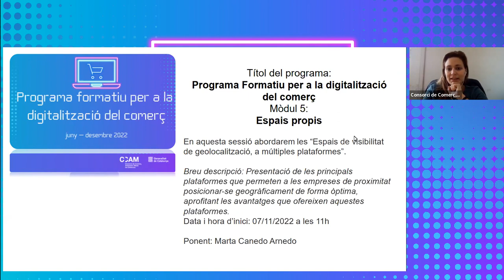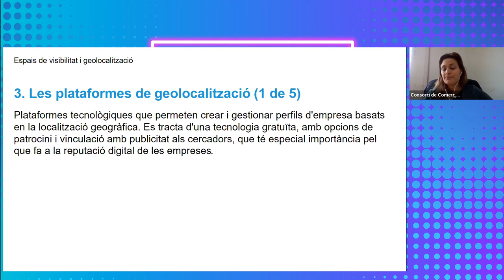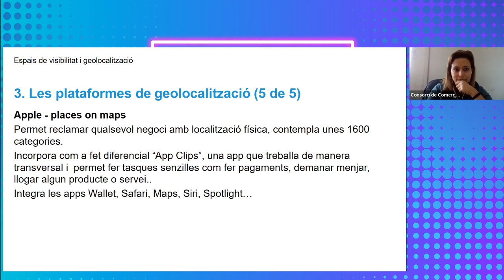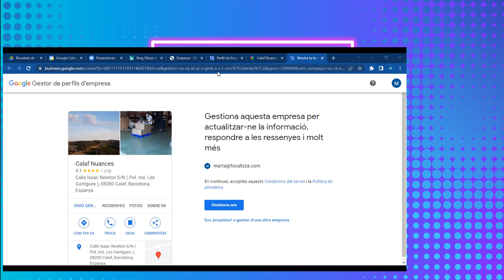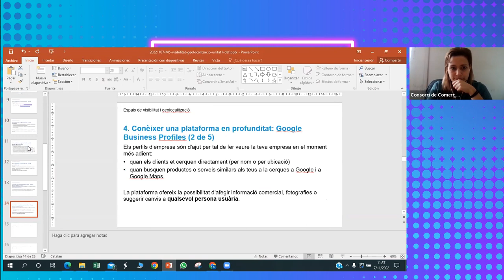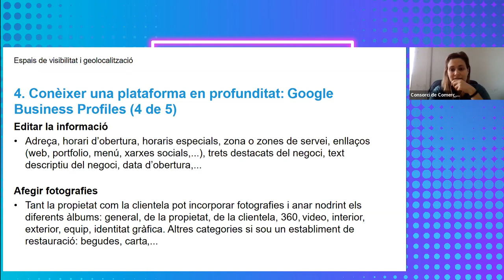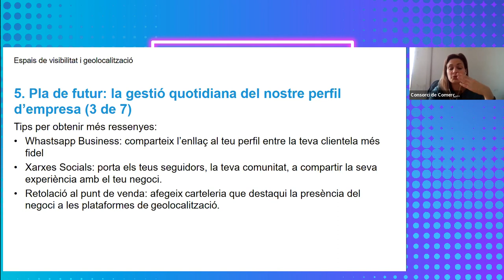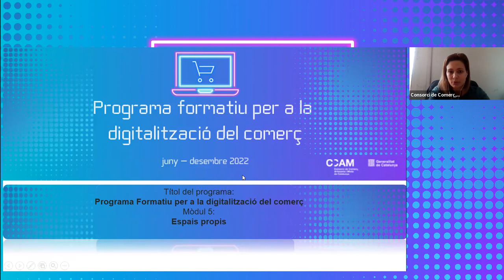EspaisPropis sessió 1. Programa formatiu per a la digitalització del comerç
Primera sessió del mòdul 5 EspaisPropis del Programa formatiu per a la digitalització del comerç.

En aquesta sessió s'ha parlat dels espais de visibilitat de geolocalització, a múltiples plataformes (entorn Google My Business, Microsoft-Bing Places, Apple) a càrrec de Marta Canedo